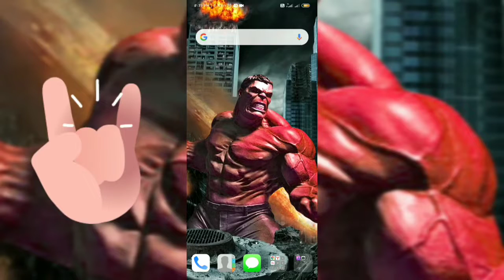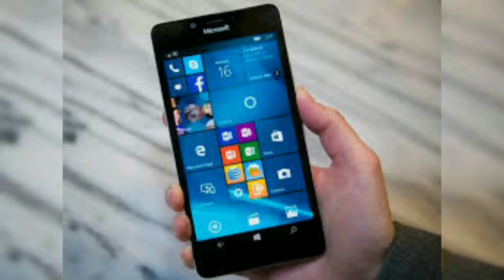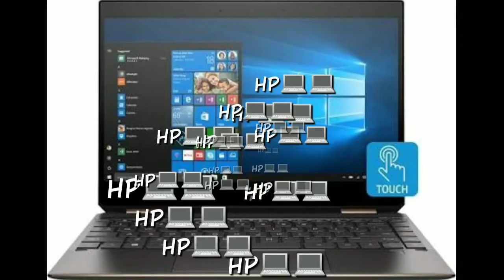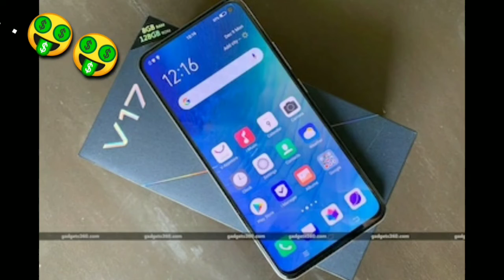Technews no.1 ||orxa mantis bike,apple, whatsapp update,vivo v17,hp spectre x360, smart edutech